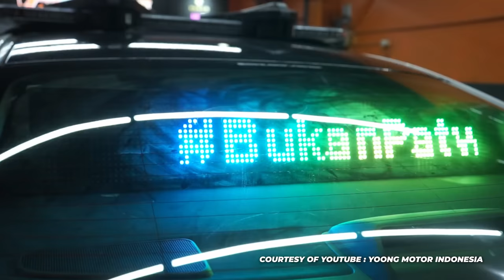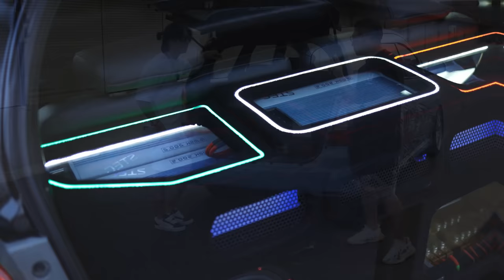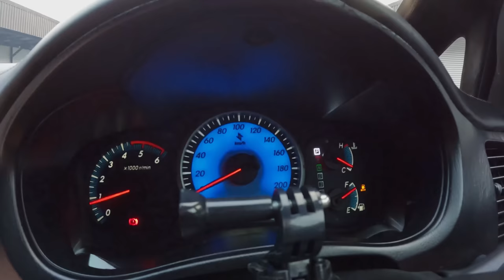REMOTE : BLACKCAT2KD TUTORIAL LAUNCH CONTROL PAKE INNOVA 2KD !! 🦑💥💨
Setelah 2 tahun nunggu review BlackCat2kd akhirnya review dengan spec yang lbh nampol lagi HAHAHA

ttps://Instagram.com/themancave.ld/
The Mancave Indonesia: